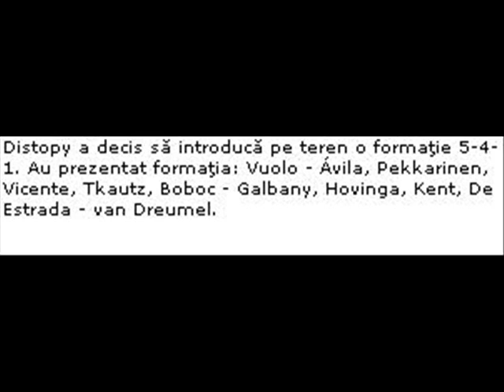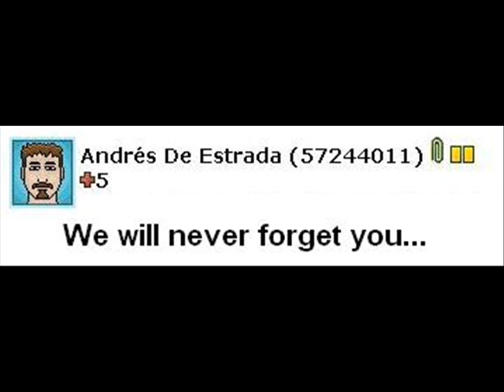Tribute to Andres De Estrada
I'm very very sorry for his injury.